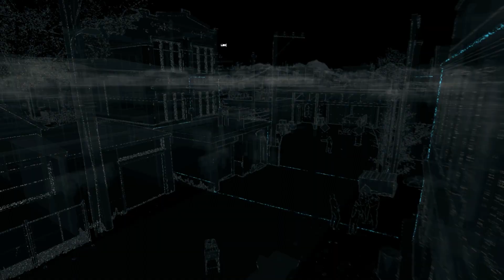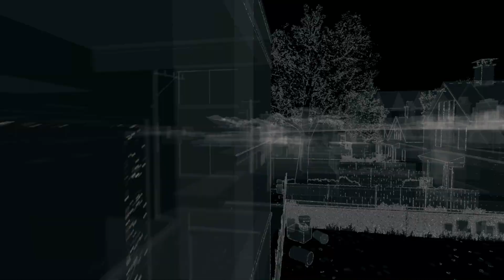Watch Dogs Gameplay Walkthrough - Part 12 (PC)